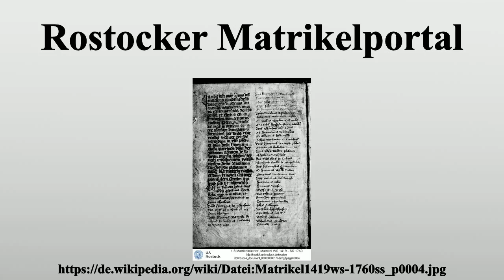Rostocker Matrikelportal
Vielen Dank für Ihre Unterstützung:

Im Rostocker Matrikelportal werden ca.200.000 Personenzeugnisse der Matrikel der Universität Rostock zugänglich gemacht.Kern des Portals sind Datenbanken der Immatrikulationen für die Zeiträume 1419–1831, 1831–1933, 1933–1945, 1945–1992 und 1992–heute sowie der Einträge in die Dekanatsbücher der Fakultäten (Promotionen, Rezeptionen) 1419–1831.Darüber hinaus werden digitale Bilder der originalen Matrikeln mit teils eigenhändigen Einschreibungen der Studenten präsentiert.

Bild-Copyright-Informationen
Urheber Info: Heinrich Bekelin